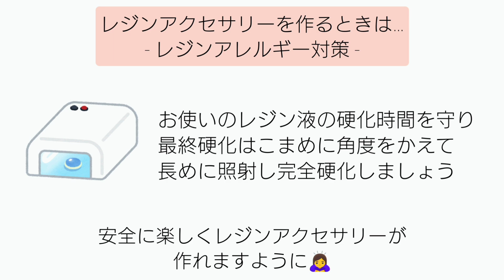レジン♡あるものを使ってぷっくり立体あじさいピアスを作る How to make resin accessories.簡単 作り方 紫陽花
こんにちは！

■またまた眠ってました(；・∀・)
グレースガーデンさんのスカルプチュアジェル。
単品で購入するよりセットがお得だったので
購入したものの…こういうのって
高確率で眠っちゃいますよね〜(^_^;)💦

♪音楽♪
FREE BGM DOVA-SYNDROME